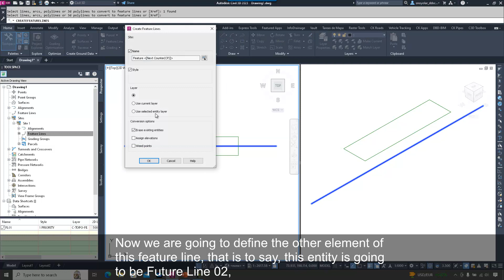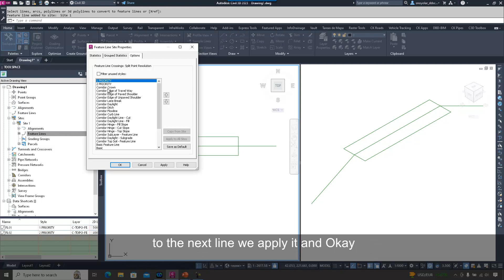CIVIL 3D ORDER OF PRIORITY IS IT TRIVIAL OR NOT TRIVIAL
FEATURE LINE
Civil 3D: ORDER OF PRIORITY .TRIVIAL OR NOT TRIVIAL: ORDER OF PRIORITY

Question:
IS IT TRIVIAL OR NOT TRIVIAL?
 is it common and known to all?

Simon Noyola Rivero
BIM Infrastructure SME
(DTE & DDSCAD & Autodesk Global Provider Select)
BSI Tutor 19650 BIM MEXICO LATAM
Autodesk Authorized Consultant
Subject Matter Expert Civil & Map
Civil 3D Country kit development
Autodesk Certified Instructor
USA, Mexico, Central America, Caribbean & Venezuela